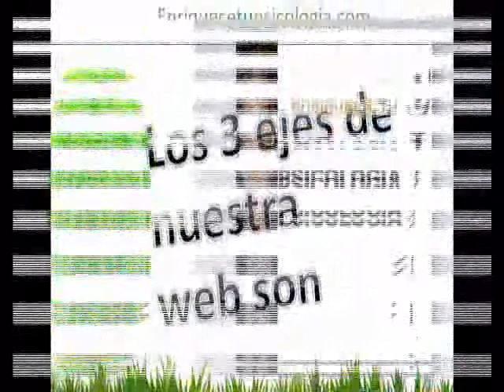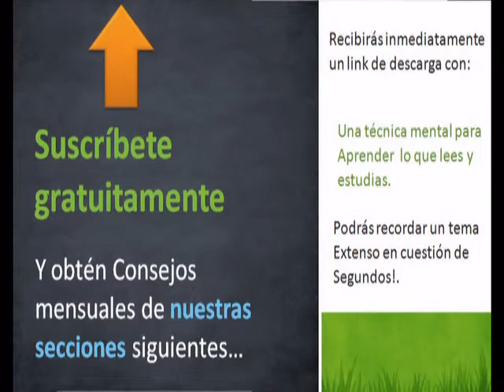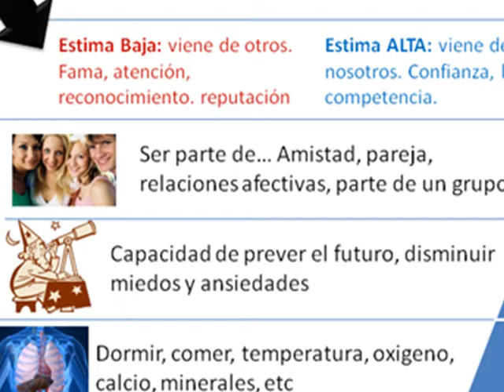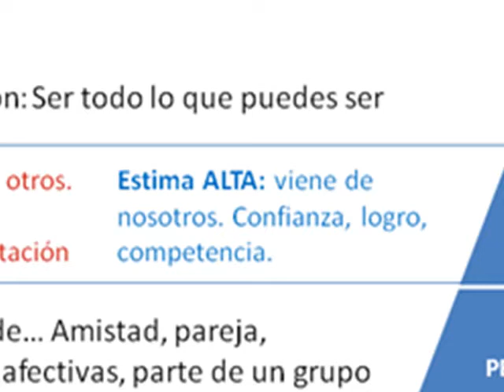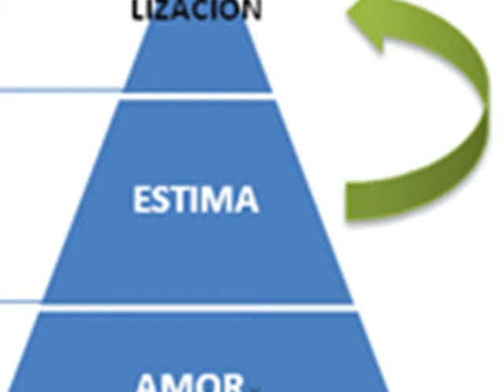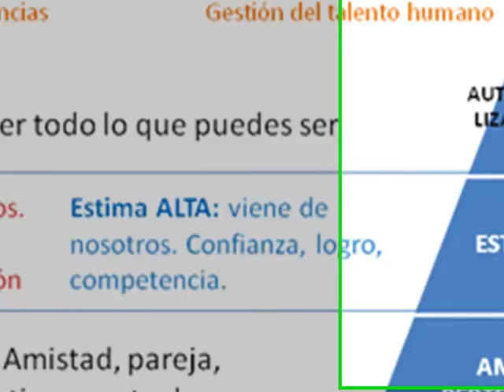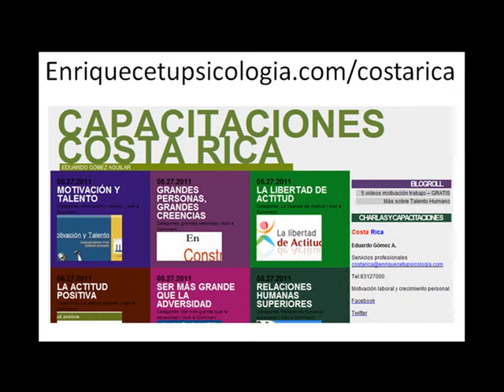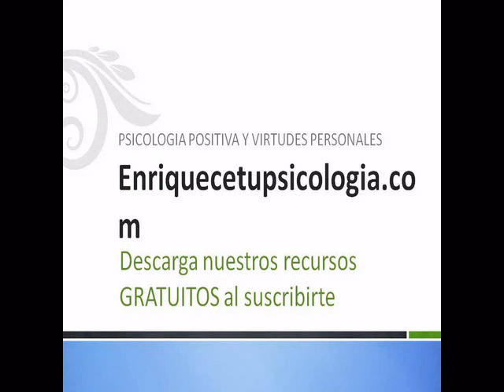Cultura y clima organizacional